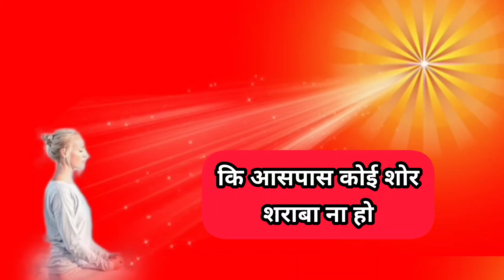घर परिवार में सुख और शांति लाने के लिए ध्यान ! यह शक्तिशाली ध्यान !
घर में सुख शांति लाने के उपाय,घर में सुख शांति कैसे लाएं,घर में सुख शांति के उपाय,परिवार में सुख शांति लाने के लिए क्या करें,परिवार में सुख शांति कैसे लाएं,धन लाभ और घर में सुख शांति के लिए करें ये उपाय,घर परिवार में सुख शांति के उपाय,घर में सुख शांति और समृद्धि के लिए करे यह उपाय,घर में सुख शांति के लिए उपाय,घर में सुख शांति के लिए क्या उपाय करें,घर में सुख शांति के लिए क्या शांति कैसे लाएं,घर मे बरकत और सुख शांति के लिए उपाय